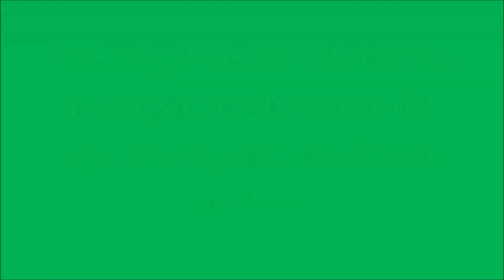Fazer gerador de baixa rotação e sistema de escovas para turbina eólica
Este projeto destina-se à construção de um gerador eólico nocturno, ou seja um gerador que irá gerar energia para iluminação, podendo mais tarde ser adaptado para carregar pequenas baterias. O gerador vai gerar a rotações baixíssimas e vai ter um sistema de escovas para que as pás sejam iluminadas com 180 ledes. Neste vídeo é mostrada a construção do gerador  e a aplicação do sistema de escovas. No próximo vídeo serão mostradas as ligações e a aplicação dos ledes e também  o cata vento a funcionar com as pás a girar iluminadas com raios de luzes de várias cores.